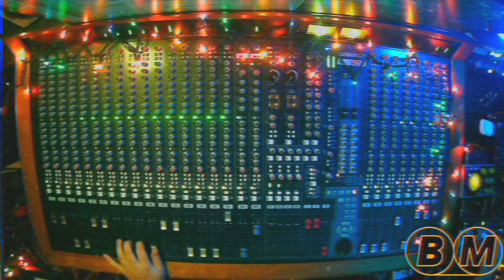O Holy Night - Black Market & Friends ft. Dub Robot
Hit the Bandcamp link below to get the full album on vinyl!

Vinyl also available at Escape Hatch Records along with other great titles!